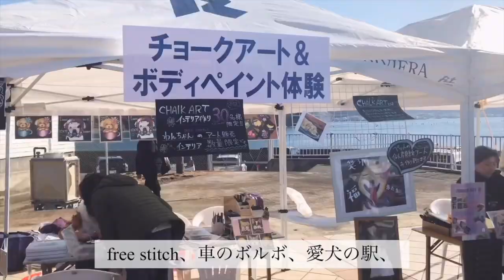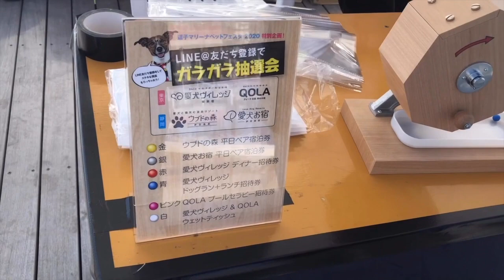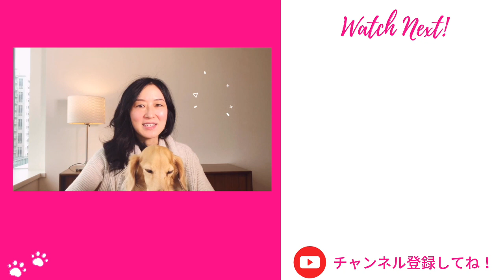リビエラ逗子マリーナのペットフェスタで海外気分 Zushi Marina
リビエラ逗子マリーナのペットフェスタに初参加してきました。
思った以上の雰囲気の良さに、いっぱい思い出動画を撮っちゃいました。
動画の最後には、このイベントの評価もしちゃいます。

//  ABOUT

▶︎Simple Dog Life のYukoです。このチャンネルは、

→愛犬と一緒に楽しめるレストラン、旅行などのレクリエーション情報

→時々、愛犬生活の日常 VLOG

→愛犬は何歳ですか？  A: 愛犬リオ娘は14歳です

→愛犬の犬種は？  A: ミニチュアダックスのクリームです

→出身は？  A:  愛知県です

→外国に住んでいたことがあるのですか？  A:  学生時代にアメリカとイギリスに住んでいました

//  PRESENT

今だけ！

// STORY

それは、ミニチュアダックスの愛犬リオ娘が８歳の時、

元気が当たり前だと思っていた自分。。。

ただただ毎日祈り、心配心配で毎日お見舞いに行き、

『リオに何がしてあげられるのか？』と、真剣に考えるようになりました。

病院選び、ご飯やおやつ、運動などの健康面、思った以上にかかった通院費。

特別で貴重な時間であり、そして悲しいかな限りがある』と痛感しました。

病気以来、様々な情報を調べ、
学び、あの日からリオと一緒に成長しています。

そういった悩みを心許せる仲間と共有し、一緒に学び、成長し、笑い、

愛犬は本当に可愛いくて仕方がない、愛おしい娘、息子、我が子です。

時には一緒に泣けるような心許せる仲間と強い絆、

//  MUSIC